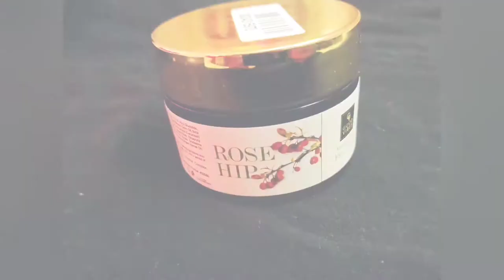Good Vibes Rose Hip Moisture - Rich Face Cream Review 2022 | Bengali |Tiyasha Roy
Hi, I am Tiyasha Roy.Sharing with you all my review on Good Vibes Rose Hip Moisture - Rich Face Cream Review 2022.Good Vibes is an affordable indian skincare brand. Rosehip oil is rich in essential fatty acids and antioxidants, which are integral for tissue and cell regeneration in the skin.
 Personally I like using this product shown or reviewed on this Channel.  I never try to force any product on you. I only recommend products based on my personal experiences.  I am not a Licensed Professional or Medical practitioner.